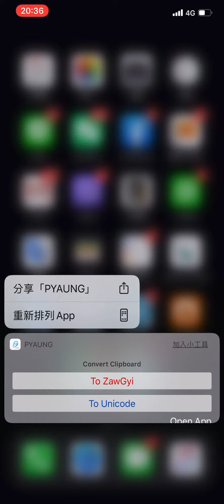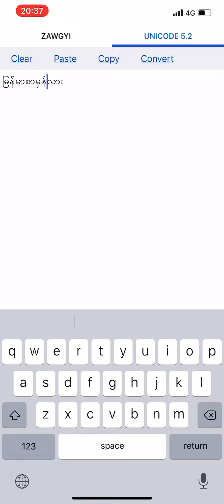Apple iPhone PYAUNG app သံုးနည္း ပြောင်း ေျပာင္း